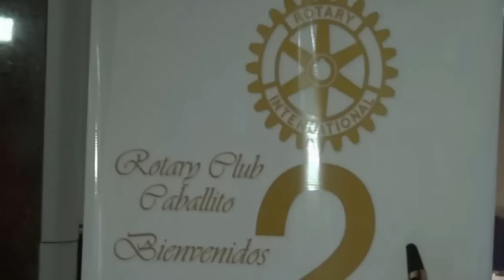Recital Solidario - Rotary Club - Gabriela Pochinki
Recital Solidario en el Rotary Club de Caballito, Gabriela Pochinki realizo un repertorio completo.